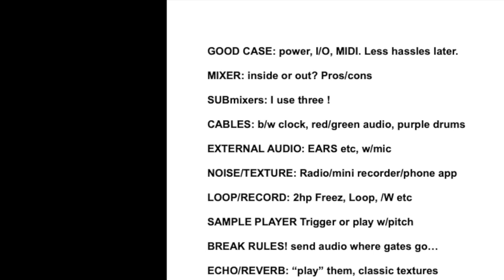"Beyond the Basics" blkpatches tutorial/tips